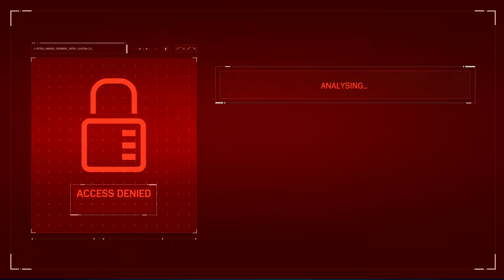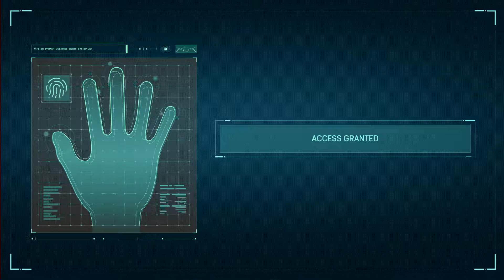Marvel's Spider-Man - The Museum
SPIDER-MAN